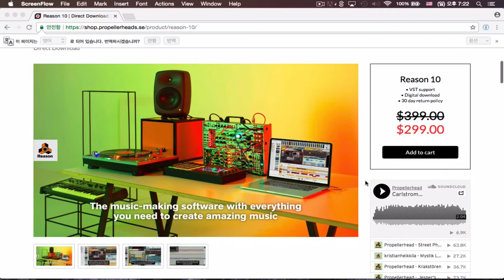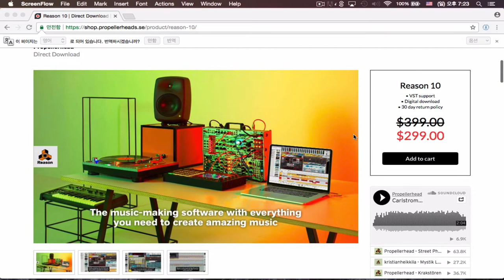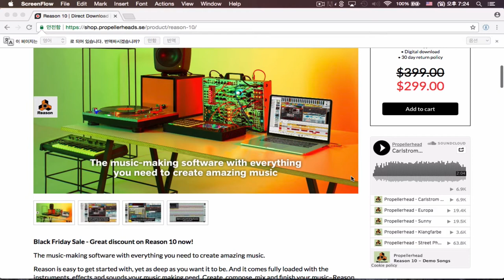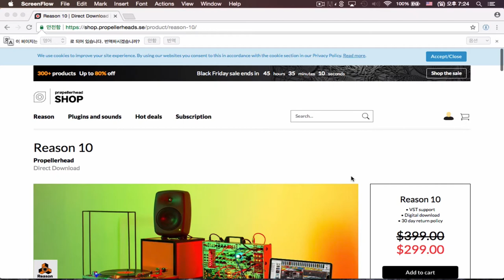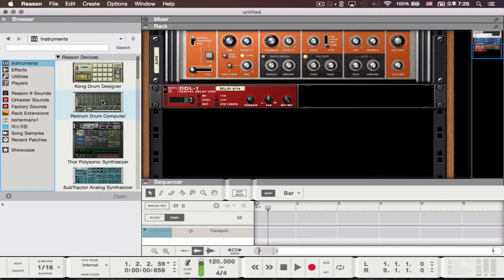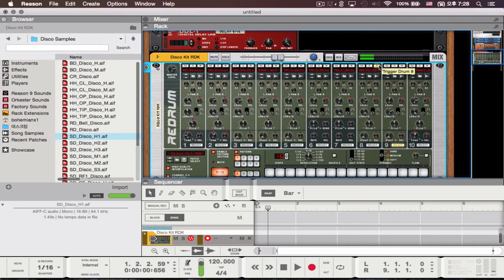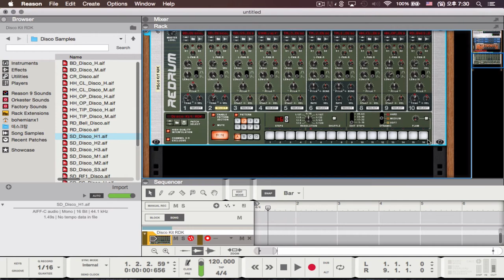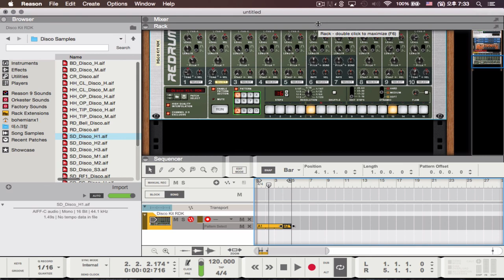1인 미디어 유튜버를 위한 작곡 프로그램 Reason 강좌 1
처음 작곡을 시작하는 분들을 위한 Reason 프로그램 강좌